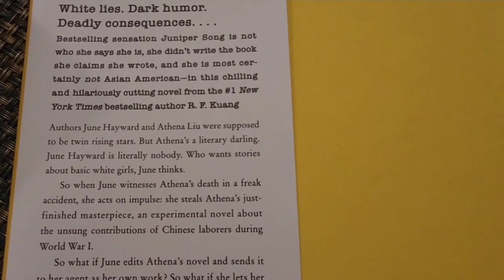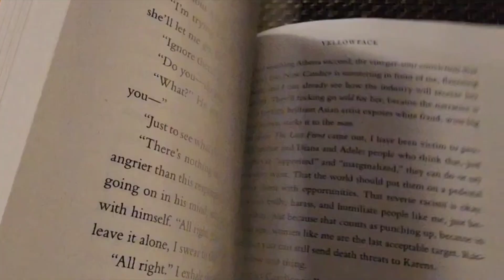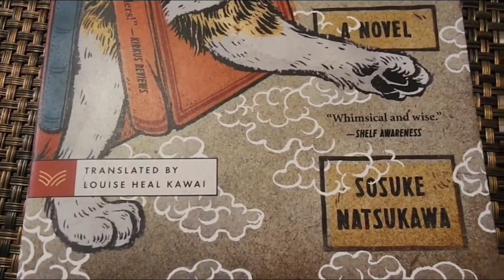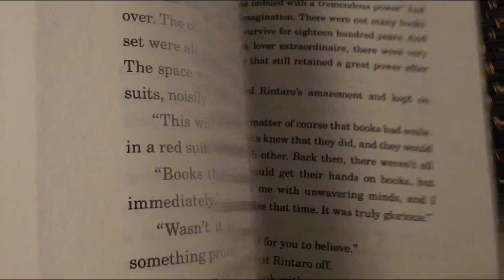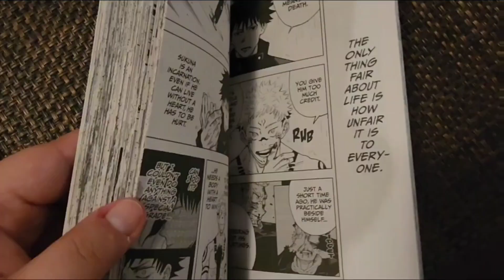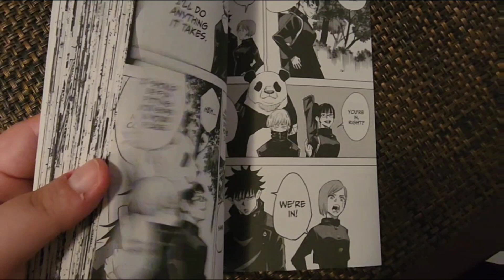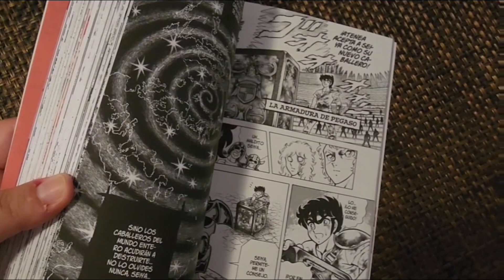July 2023 Reading Wrap Up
Hello guys,

how was your July reading month?

xoxo,

ArtemisDiary

apps used: Canva